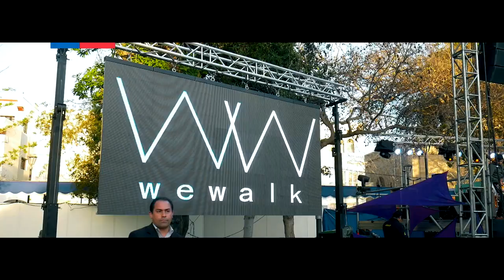Día de la Música Chilena 2016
Día de la Musica Chilena Organizado por el CNCA Región de Coquimbo.